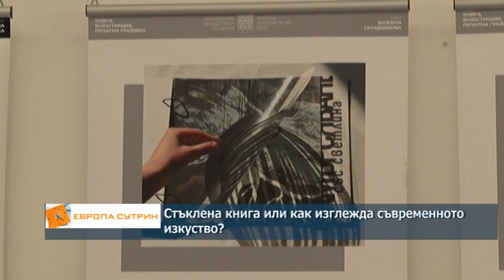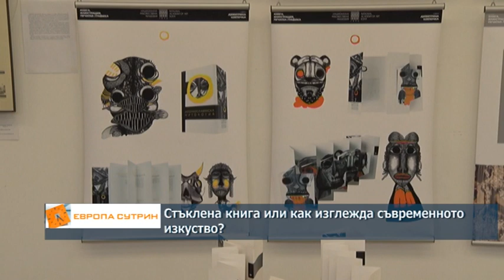Какво е да живееш с изкуството и да се оставиш талантът да те води в живота?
Лесно ли е да се отдадеш на страстта към цветовете, метала, хартията и платното – отговор на тези въпроси потърсихме по време на изложбата на магистрите от Факултета по изящни изкуства на Националната художествена академия.